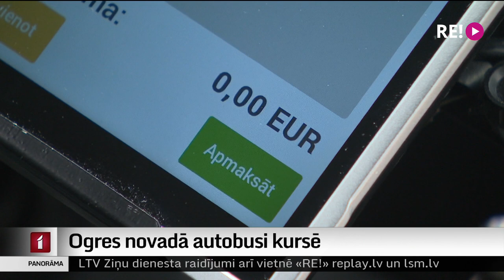Ogres novadā autobusi kursē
Šodien šoferis aizbrauca garām pieturai. Cerams, liepājnieki labosies. Šīs ir dažas no autobusu pasažieru atsauksmēm Ogres novadā. No jūlija sākuma tur autobusu reisus nodrošina uzņēmums “Liepājas autobusu parks”. Sākums bija grūts, jo pirmajās nedēļās šoferu trūkuma dēļ liela daļa no reisiem netika izpildīti. Kāda patlaban ir situācija ar pasažieru pārvadājumiem Ogres novadā? To devās skaidrot Uldis Birziņš.